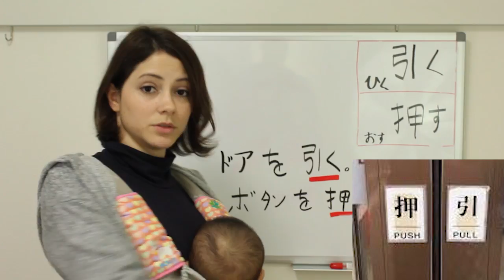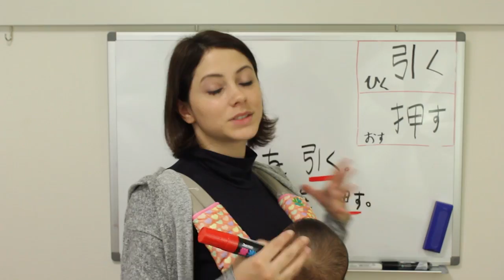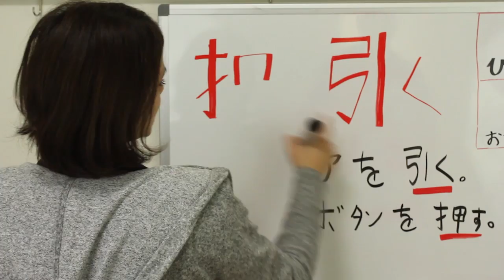Kanji hiku e osu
Olá Nihongadores!
Tudo bem?
Vamos aprender mais dois kanjis super úteis hoje?
Quem já sabe esses kanjis?